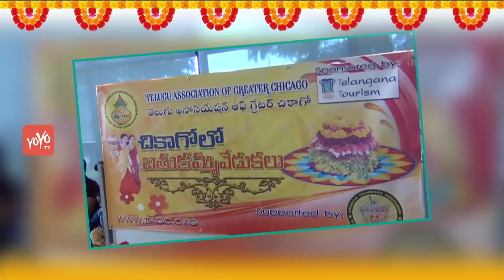Saddula Bathukamma Celebrations Grandly Held At Chicago || YOYO NRI EVENTS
Saddula bathukamma celebrations grandly held at chicago by telanagana ata, and greater chicago telugu association.

"YOYO Nri Events" Exclusive YouTube Channel to promote events in abroad like SIIMA,TANA (Telugu Association of North America), American Telugu Association (ATA),North America Telugu Society - NATS, Silicon Andhra and many more. These Events reflects Indian Culture and Heritage has no boundaries and has inspired many NRI's and foreigners.